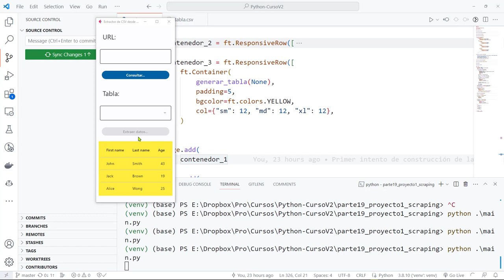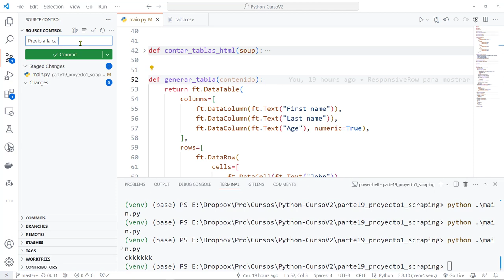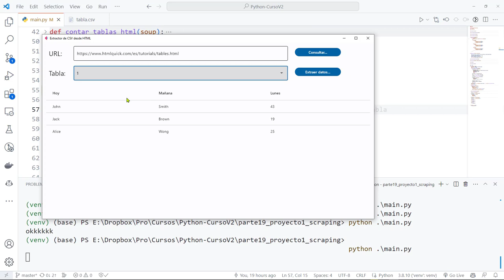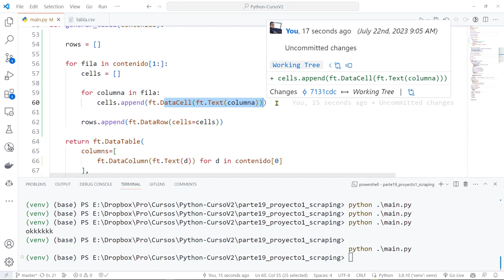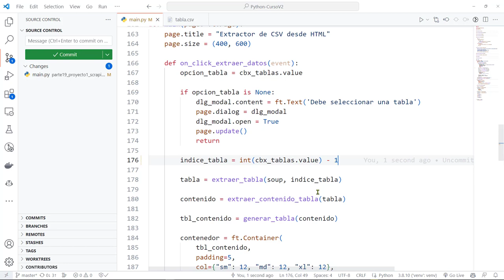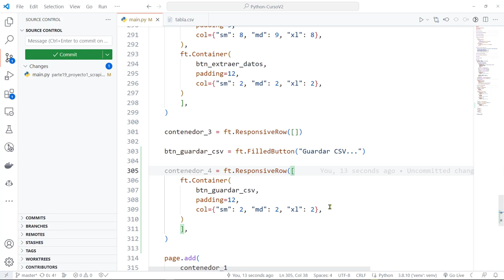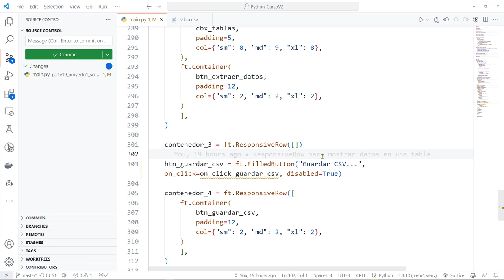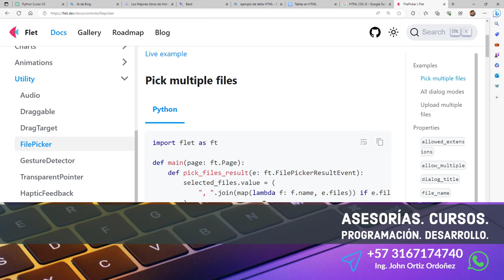Python Curso V2: 868 Visualización Datos Consulta en DataTable- Botón para Guardar Datos Formato CSV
Python Curso V2: 868 Visualización de Datos de Consulta en un DataTable - Botón para Guardar Datos en Formato CSV.